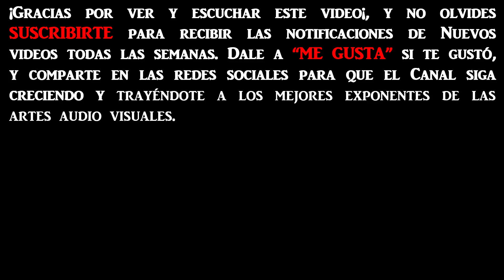La Venganza Será Terrible (Historias): Amores de Pompeyo, General de la República Romana. Dolina.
Abril 2014, Dolina, Barton y Dorio. Auditorio de Radio del Plata, Buenos Aires.
Reflexión: Amores de Pompeyo, General de la República Romana.

Cneo Pompeyo el Grande, o Cneo Pompeyo Magno (en latín, Gnaeus Pompeius Magnus; Piceno, República romana, 29 de septiembre de 106 a. C. - Pelusio, Egipto, 28 o 29 de septiembre de 48 a. C.), más conocido en la historiografía como Pompeyo, fue un líder militar de la Antigua Roma y cónsul de la República romana en el 70, 55 y 52 a. C., que tuvo un destacado papel como comandante de las tropas leales al Senado en la guerra civil de 49-45 a. C.